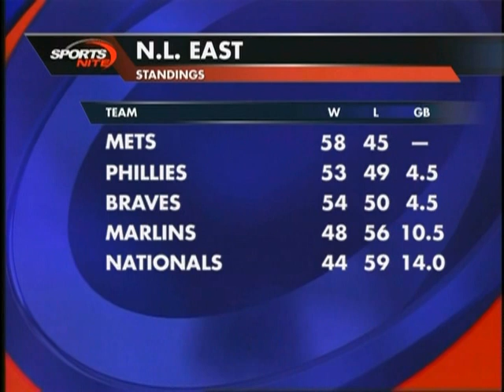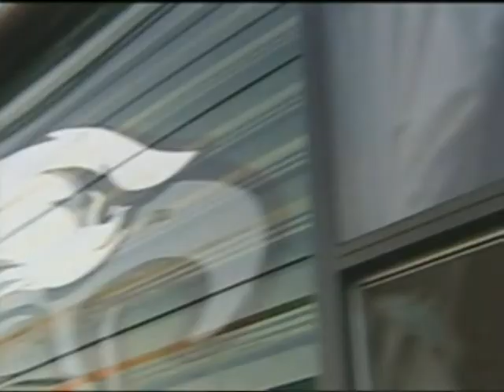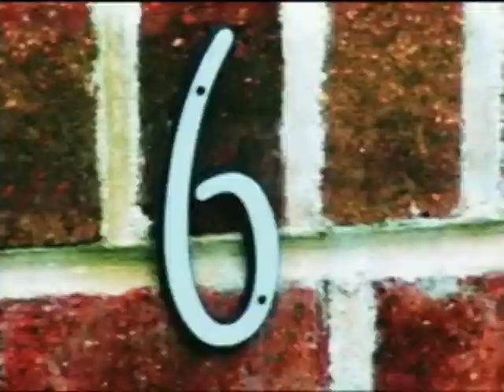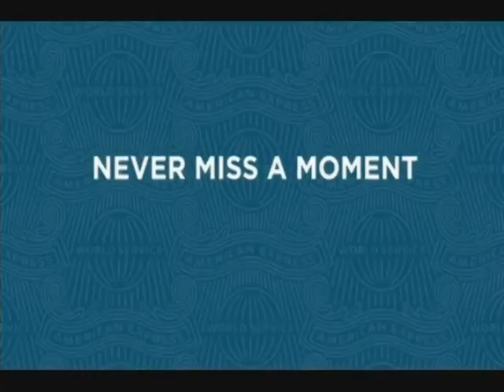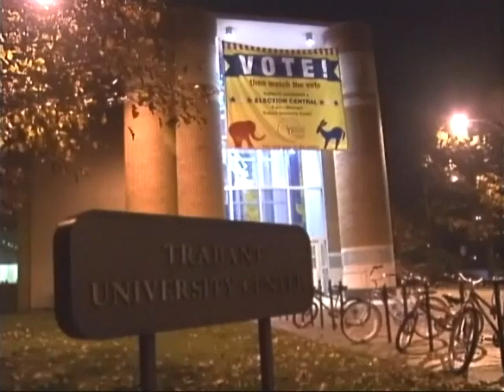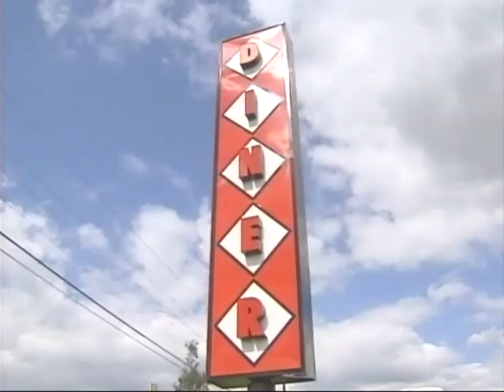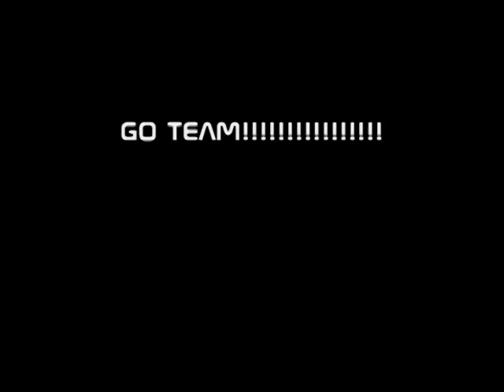Phil Andrews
Phil Andrews, Resume Reel, Anchor, Host, Reporter, Producer, Photo Journalist.